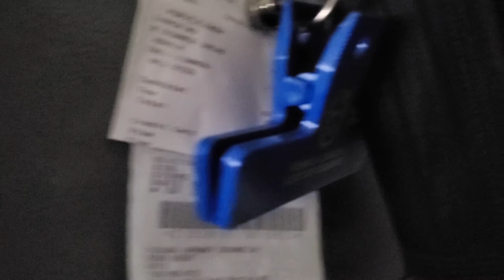Derek playing Returnal DLC